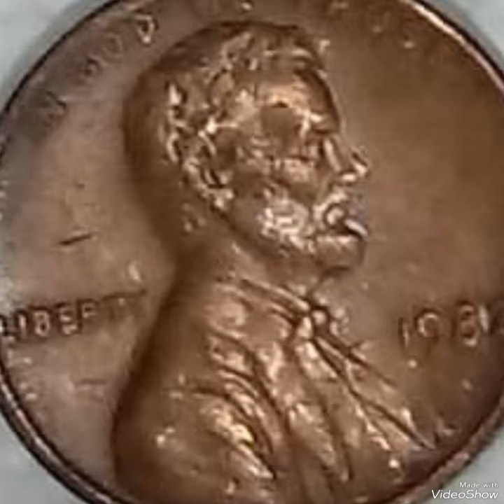World s Top 1982 Most Expensive Coins Lincoln pennies Mint Error in Pocket change to look for !